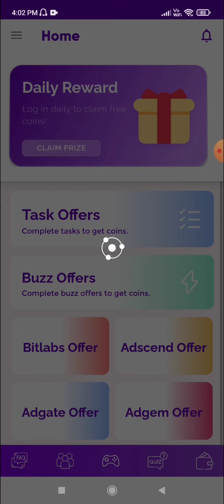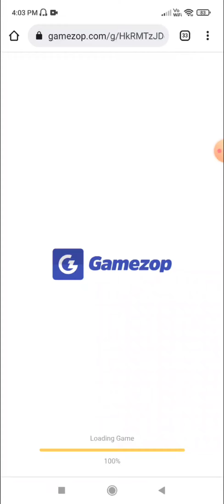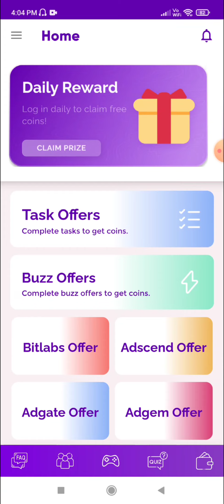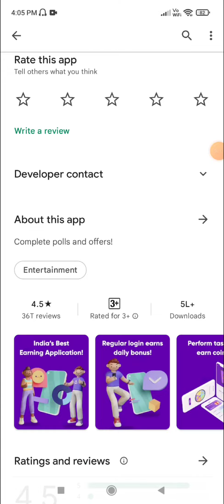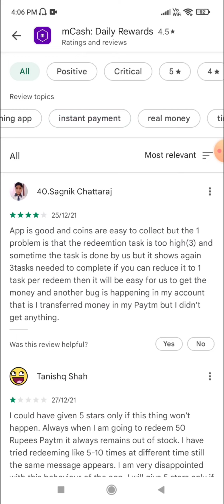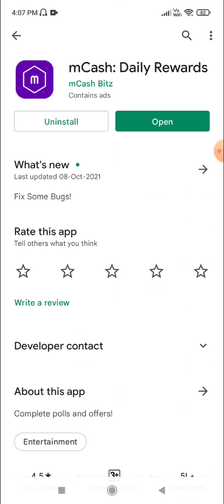mCash app real or fake | free google play gift card | Garena free fire | Tech Lover DK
Hello viewers

In this video i am going to tell you about a app named mcash